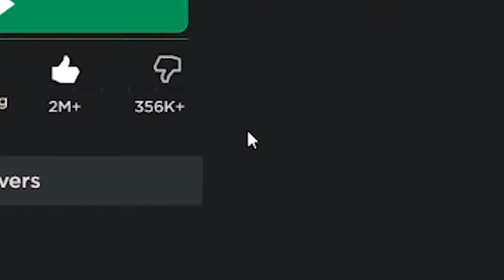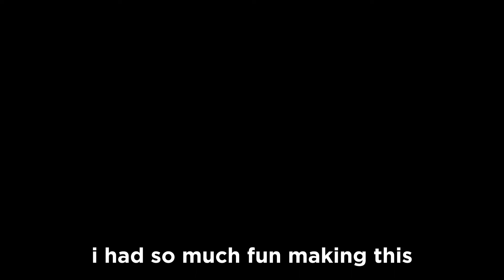Out of Ideas: The Fourth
we're back.